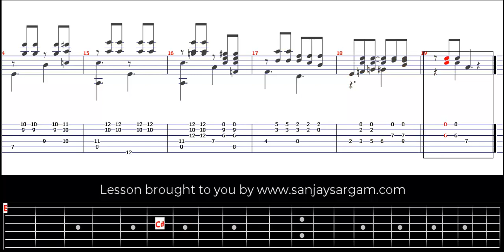P'Tit' Fleur Fanee - Guitar Tutorial (Fingerstyle)